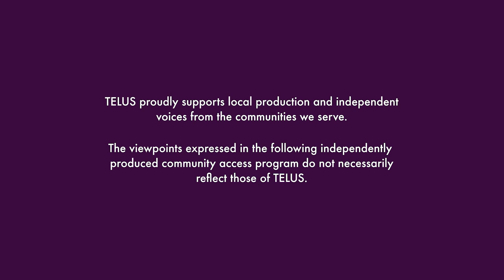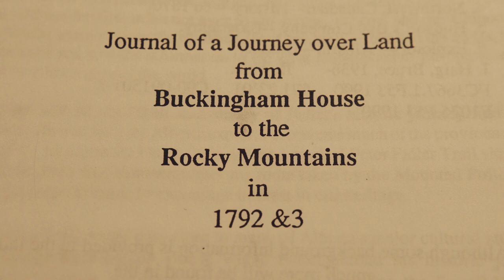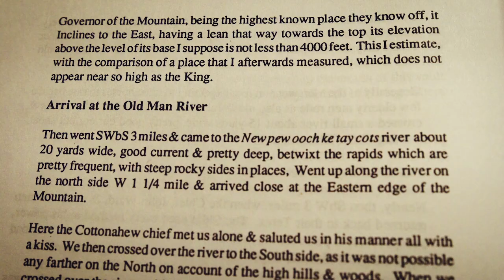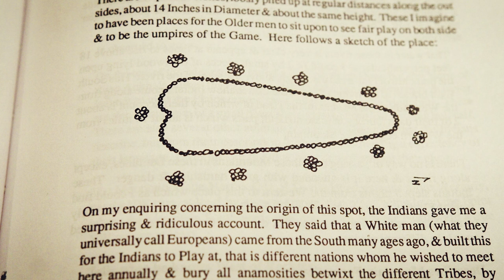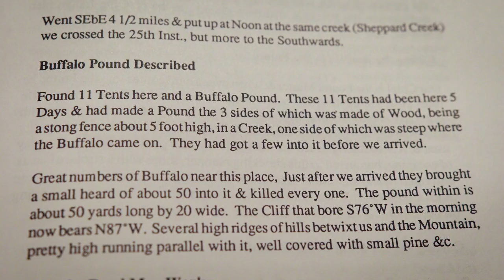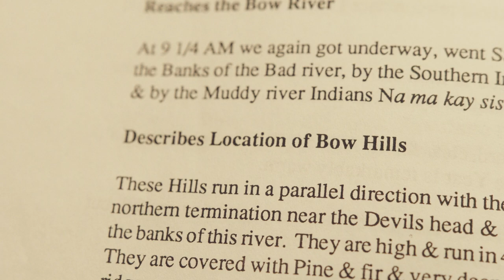Peter Fidler & The Mapping of Alberta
In the fall of 1792 Peter Fidler was sent by the Hudson's Bay Company to take a historic journey to Southern Alberta.